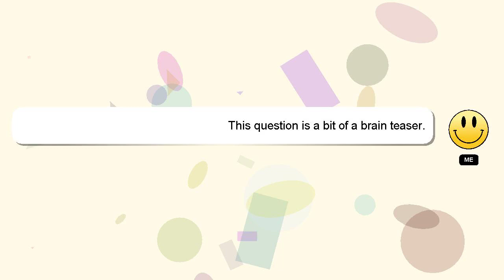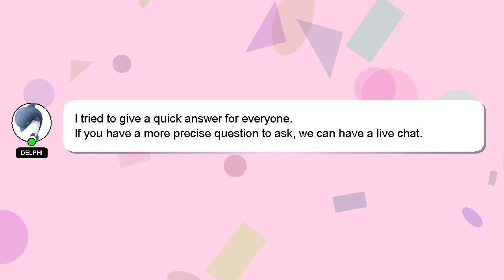Array : JavaScript: Use forEach to see if array contains a specific number value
value array number Array Use to specific contains a JavaScript: see : forEach if